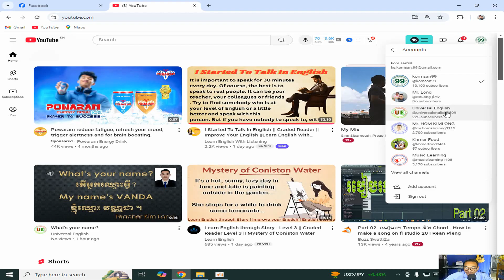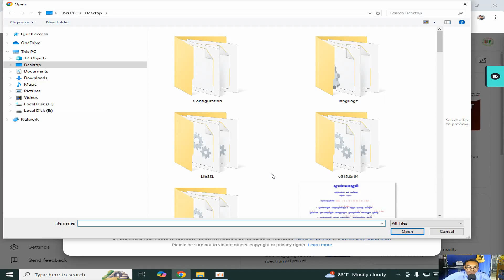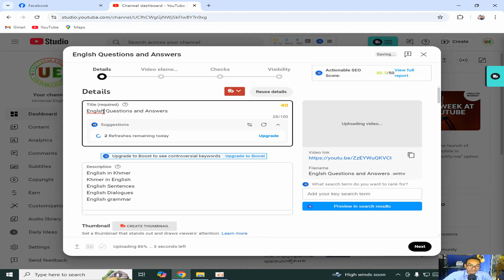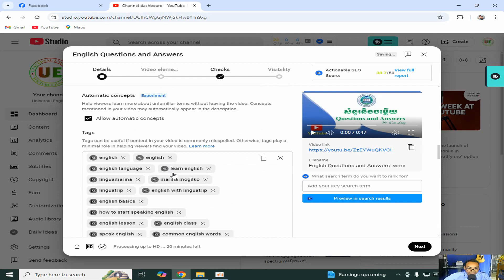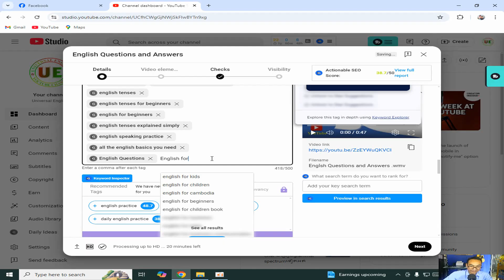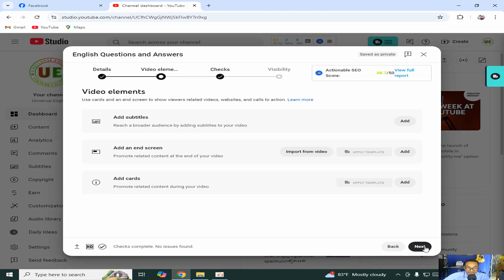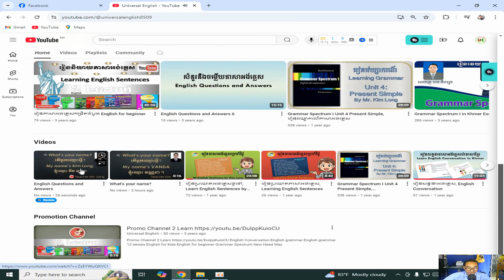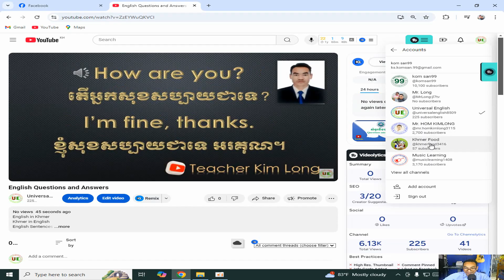How to upload Video into YouTube Channel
Microsoft Word,
Microsoft Excel,
Microsoft PowerPoint,
Ms. Word,
Ms. Excel,
Ms. PowerPoint,
CarelDraw X7